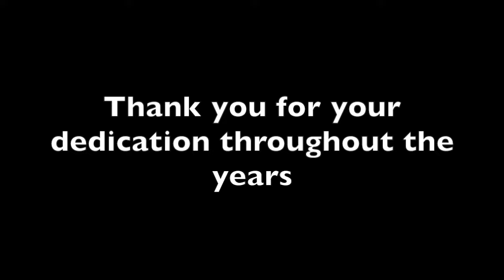Poll Worker Appreciation